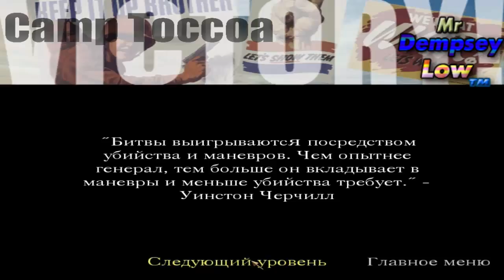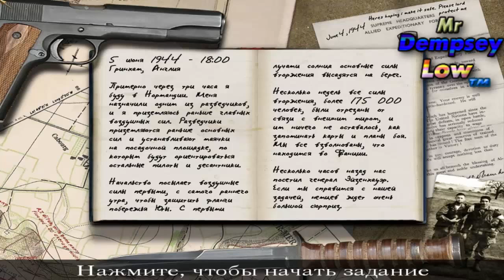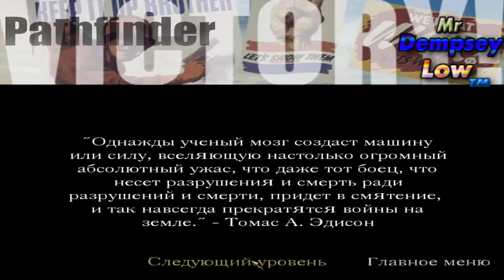Call of Duty: 1 - Часть 1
Пока у меня дичайшие проблемы с винчестером компьютера, я решил снять хоть что-то на ноутбуке, чтобы активность канала не пропала :)
И, друзья, не забывайте про ЛАЙКИ! Это очень сильно поможет нашему Каналу!
Если, кого заинтересовал наш проект, Вы можете ему помочь ;) Никого не принуждаю!
WebMoney:
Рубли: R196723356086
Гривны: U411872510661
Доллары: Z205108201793